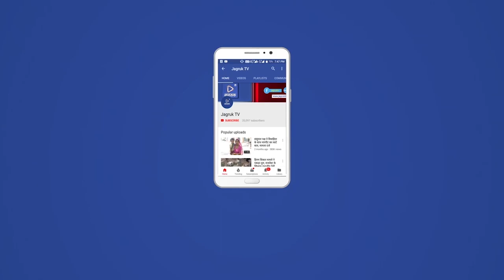सादडी में भाजपा प्रदेशाध्यक्ष सतीश पुनिया का किया स्वागत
भाजपा के प्रदेशाध्यक्ष सतीश पुनिया के सादडी दौरे के दौरान आखरिया चौक में भाजपा मंडल अध्यक्ष गोविंद मीणा के नेतृत्व में स्वागत किया गया। इस दौरान साथ मे युवामोर्चा प्रदेश अध्यक्ष हिमांशु शर्मा,युवामोर्चा प्रदेश मंत्री रामकेश मीणा का भी स्वागत किया गया। इस दौरान बीजेपी मण्डल अध्य्क्ष गोविंद मीणा,युवामोर्चा जिला आईटी सेल प्रभारी प्रफुल्ल सिंह राव,पालिका उपाध्यक्ष हीराराम जाट, एसटी मोर्चा जिलाध्यक्ष थानाराम मीणा,जिला मंत्री दिलीप सोनी सहित बड़ी संख्या में भाजपा कार्यकर्ता रहे मौजूद।